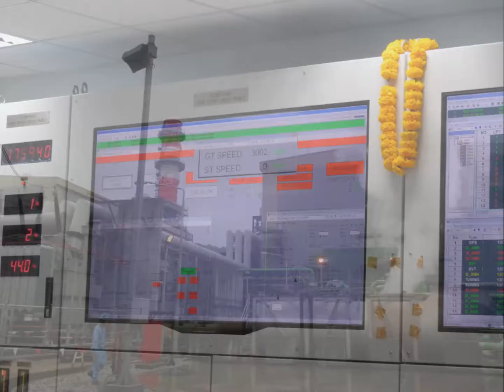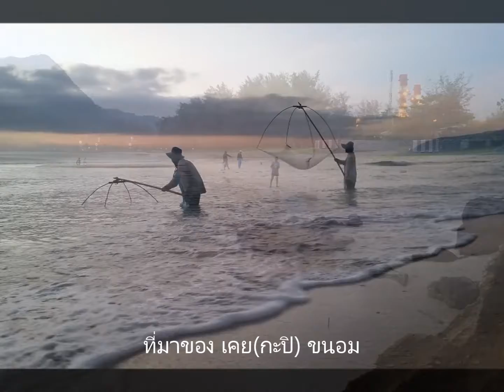KN4 COD&Environment02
โรงไฟฟ้าขนอมใส่ใจสิ่งแวดล้อมเพื่อความยั่งยืนของชุมชน